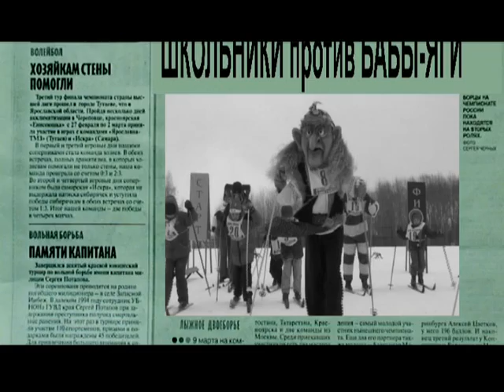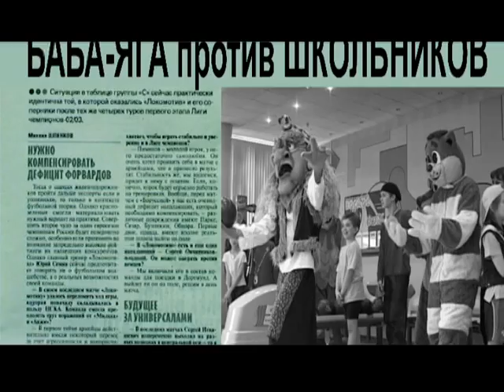«Чудо» - солисты ДМЦ «Волшебный микрофон»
Детский музыкальный центр «Волшебный микрофон» представляет:
«Чудо» (муз. А. Бауэр, сл. Н. Андреева) - исп. солисты ДМЦ «Волшебный микрофон»

Children's Music Center «Magic Microphone» presents:
«Miracle» (Music by A. Bauer, lyrics by N. Andreeva)